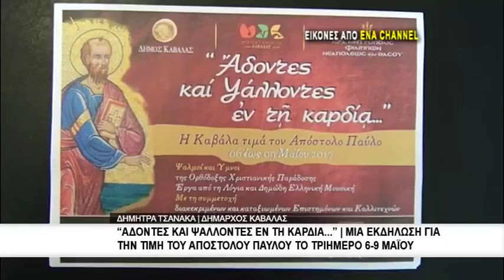"Άδοντες και ψάλλοντες εν τη καρδία..." | Μία εκδήλωση για την τιμή του Απόστολου Παύλου στην Καβάλα